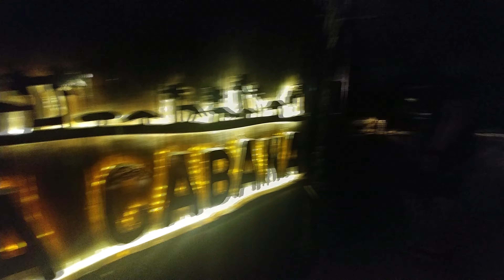*4K* Egipt - Hurghada 2019 - Kasia, Sajmon, Patrycja, Radek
Krótka pamiątka z październikowego wypadu do Hurghady :)

Hotel - Sindbad Aqua Club Resort

-Drenchill ft. Indiiana - "Never Never".

-C Block - C-Block - So Strung Out (The Distance & Riddick Edit)

-Slider & Magnit - Morze